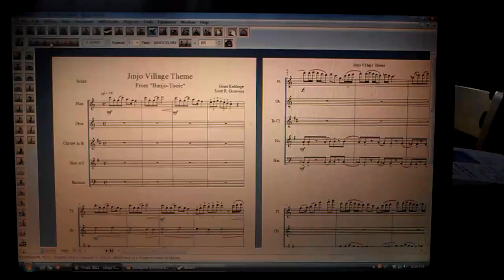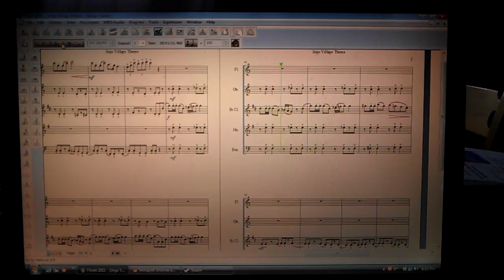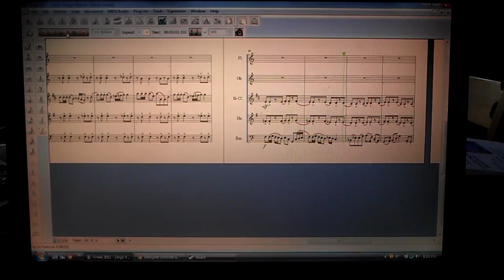Scott Genovese - "Jinjo Village Theme" from Banjo-Tooie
It's been awhile since I've uploaded one, but behold my latest orchestration project: "Jinjo Village Theme" from Banjo-Tooie!! This is my eighth orchestration project and my first for woodwind quintet (Flute, Oboe, Bb Clarinet, French Horn/Horn in F, and Bassoon). So far, this has been the most tedious project, yet very rewarding nonetheless.

The articulations I have added are very specific in paying homage to the original version as best as I can. The dynamic touches are my own to keep the listener and musicians familiar with the arrangement, yet provide a little more "life" to the arrangement itself.